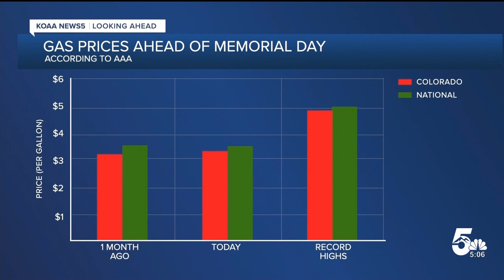Gas prices to rise higher than average this Memorial Day weekend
According to AAA, the average price for a regular gallon in Colorado is $3.32.